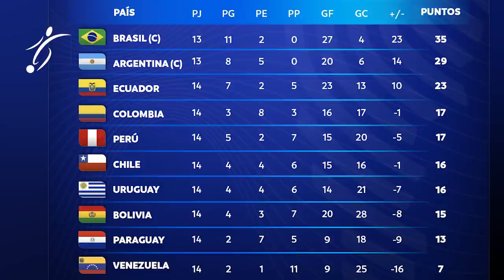GABRIEL JESUS advierte a ECUADOR recordando SU GOL en QUITO | ASÍ LLEGAN las SELEECIONES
Se acercan los partidos de la fecha 15 en las Eliminatorias Sudamericanas para conocer los clasificados al Mundial de Catar 2022. El remate de las clasificatorias estará muy emocionante y apretado, pues cada juego, cada punto sumado, será vital para el futuro de las selecciones del continente.

Solo quedan dos cupos directos al Mundial y uno al repechaje, pues Brasil y Argentina ya están clasificadas a Catar 2022.

La jornada 15 se disputará entre el jueves 27 y el viernes 28 de enero. Así será la programación:

Jueves 27 de enero

4:00 p.m.: Ecuador vs. Brasil.
6:00 p.m.: Paraguay vs. Uruguay
7:15 p.m.: Chile vs. Argentina

Viernes 28 de enero

4:00 p.m.: Colombia vs. Perú
5:00 p.m.: Venezuela vs. Bolivia